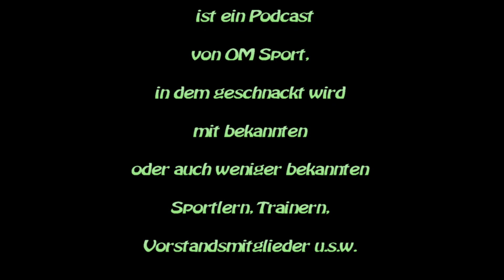09. März 2022 Podcast OM Sport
Mit Maxie Gelhaus DM 2028 BMX